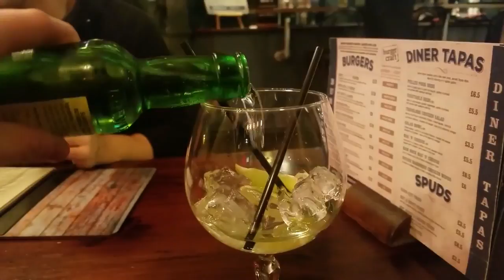LONDON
London Was definitely an amazing stop while studying abroad! Saw everything I could and had fun doing a pub crawl! Also met some amazing people there!